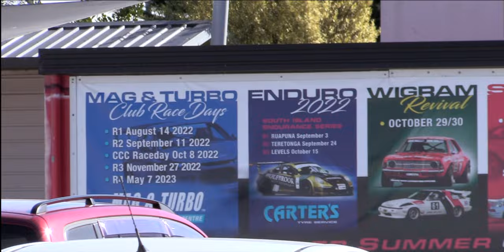Sunday Racing Highlights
Mags and Turbo Car race event.

Camera I used: Canon Legri HF G40 (Old Look)